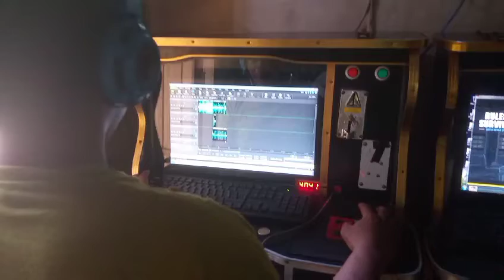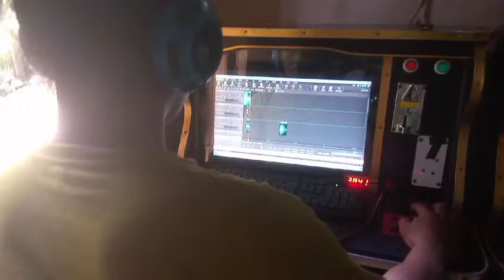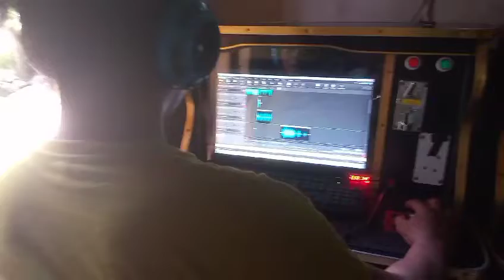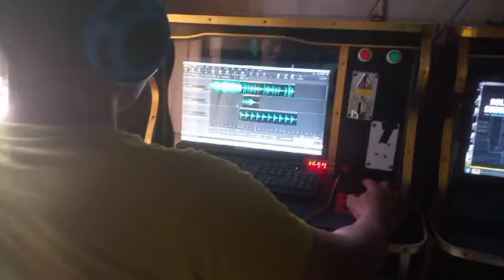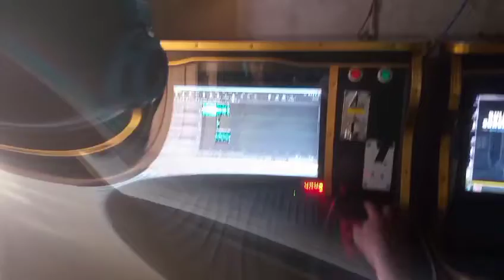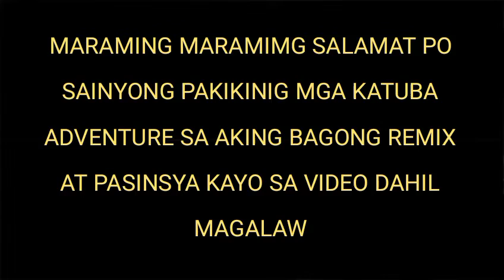ZUMBA DANCE MUSIC | LAMOK REMIX FELIZ NAVIDAD | julius katuba TV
Lamok Feliznavidad ZumbaDanceMusic hello mga katuba adventure at salahat ng mga sumasayaw ng zumba pakinggan nyo po yong aking revive music remix baka gusto niyo sumasayaw ng zumba dance pwde niyo ako kuntakin sa pag sayaw ng zumba at pag remix ng mga music